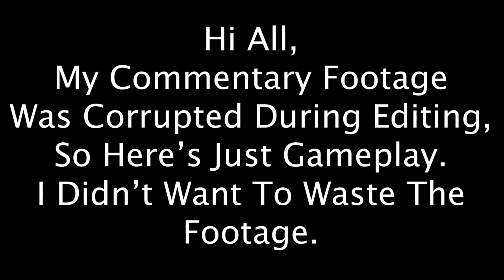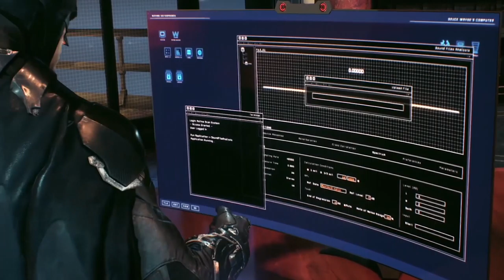CHASING THE KNIGHT | Batman: Arkham Knight #6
My Commentary Got Corrupted. So Here's A No Commentary Episode.